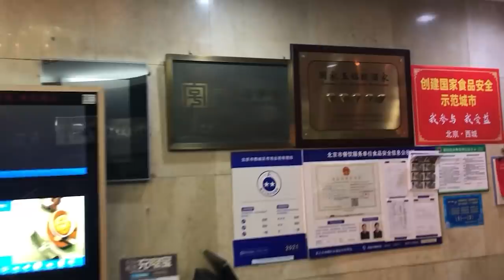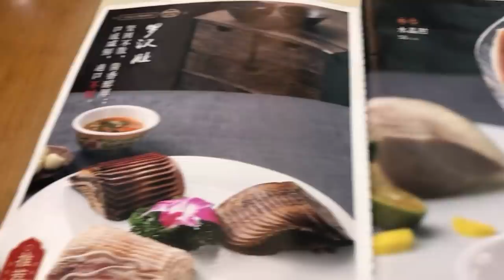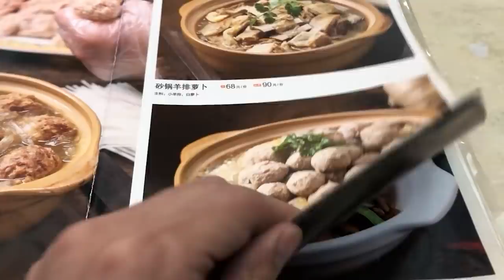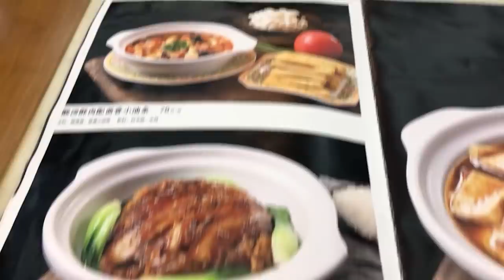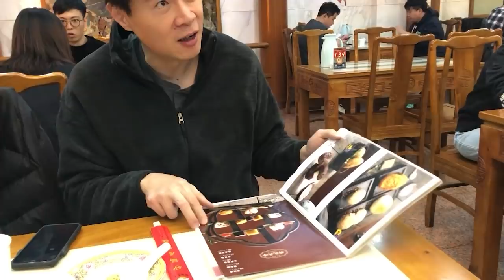(北京Vlog)故宮導遊強力推薦！砂鍋居，百年老店。超好吃的酸菜白肉鍋。